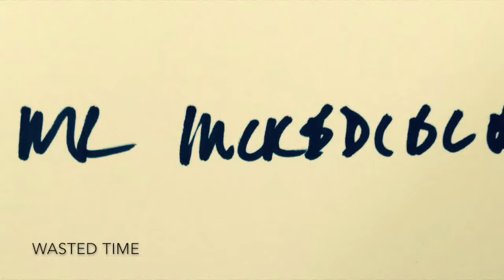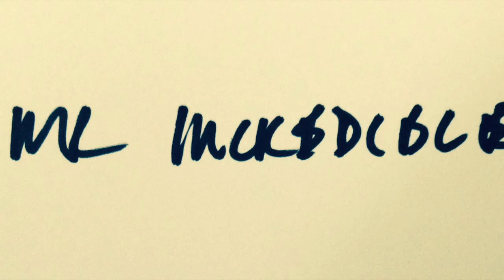Wasted Time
'Wasted Time' from the soundtrack Mr Incredible

Composition - Benedict Taylor.

Benedict Taylor - voice, keyboards, piano, guitars, percussion, invented 'instruments', weird instrumental/vocal sampling & strange field/sound recordings!